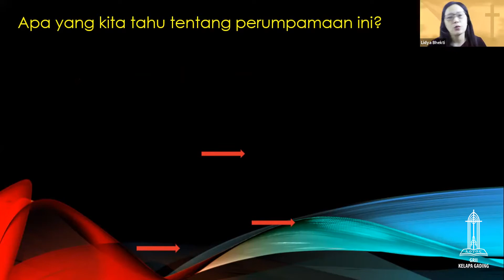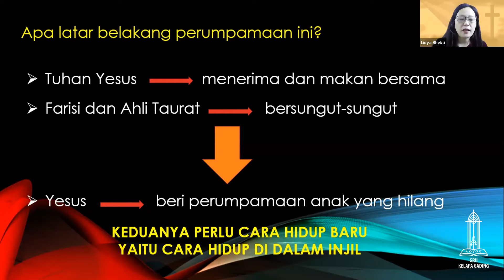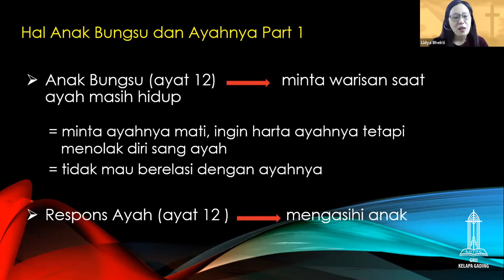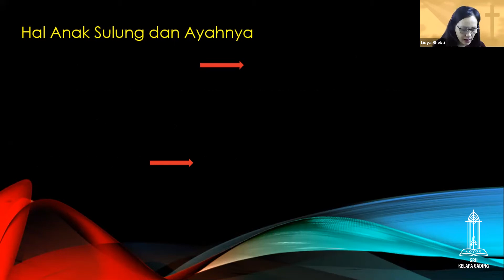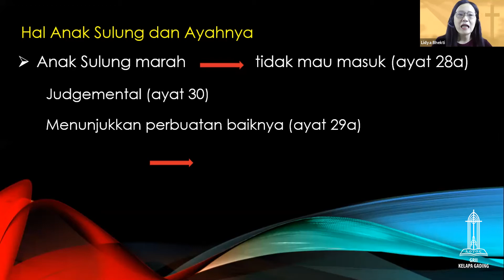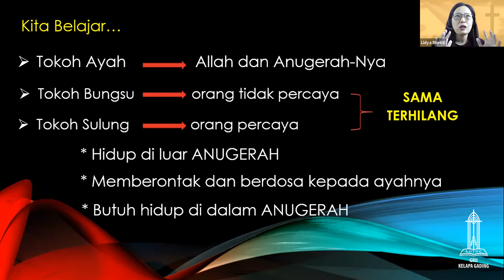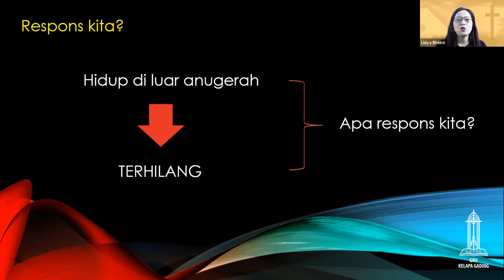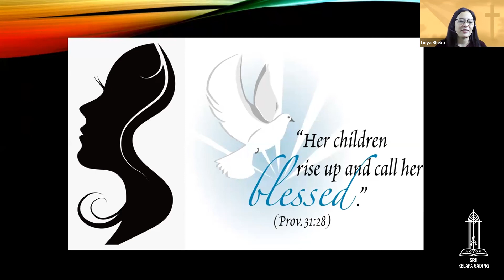Yang Terhilang - Vik. Lidya Bhekti | GRIIKG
PA Wanita GRII Kelapa Gading
16 Maret 2021
Vik. Lidya Bhekti